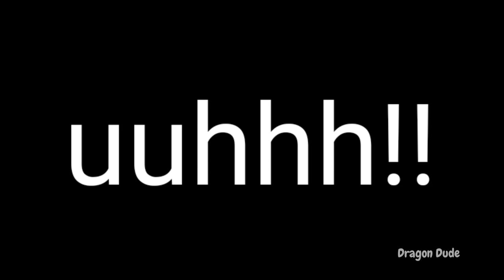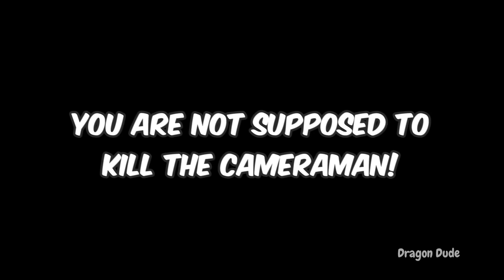The Butcher Chicken!